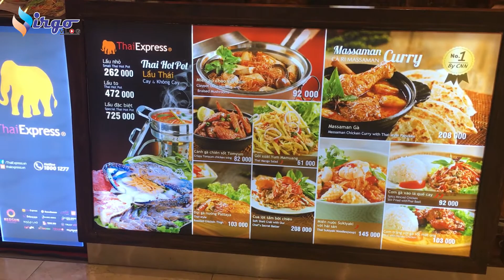Ăn thử- Lẩu Thái Express- Tại Wincom Nguyễn Chí Thanh - Hà Nội